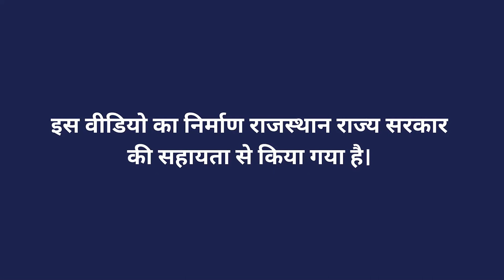संकर बाजरा बीज उत्पादन में सिंचाई व्यवस्था व उपयुक्त मिट्टी